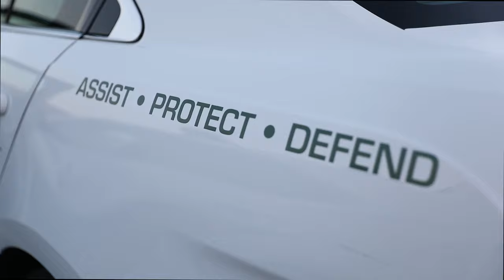Day In The Life: Military Police Officer | U.S. Army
Today is the anniversary of the MP Corps! Click on your seatbeat as Pfc. Brady Wix, with the 16th Military Police Brigade, walks you through how our MPs prepare for a typical shift.

📹: Pfc. Jacob Bradford, 22nd MPAD